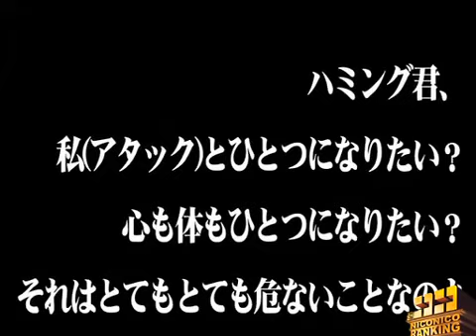Weekly NicoNico Ranking #81 part[2/3]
&fmt=18 を付けて鑑賞する事をお勧めします。

(I'm not the author of this video.)

original:
週刊ニコニコランキング #81 [11月第4週]